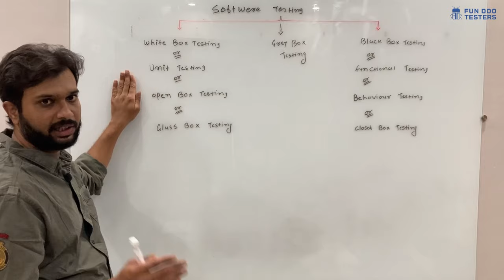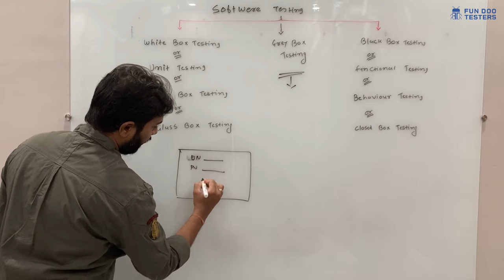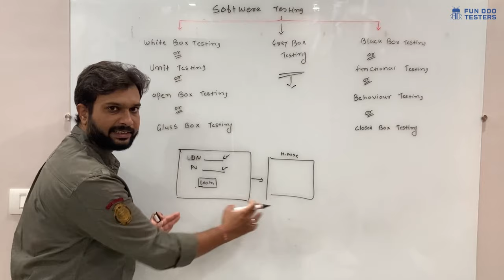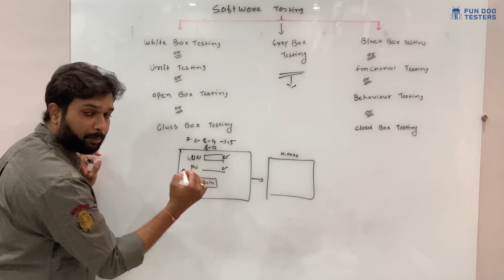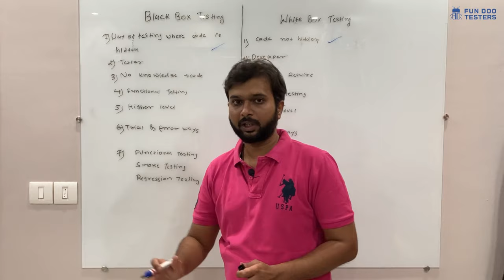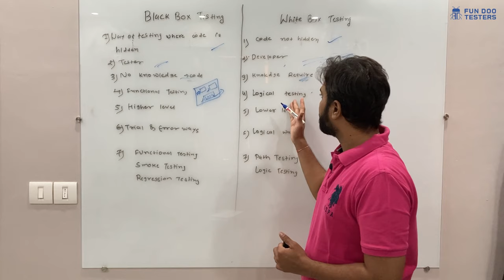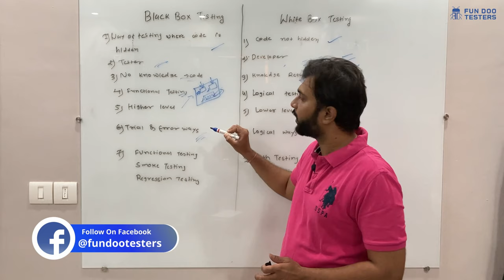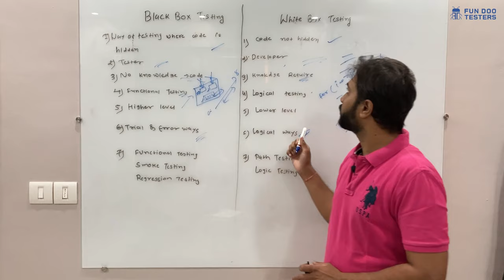Software testing tutorial in hindi - white box testing vs black box testing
Software testing tutorial || white box testing vs black box testing

In this video, We will be learning white box testing vs black box testing?

- white box testing in software engineering
- white box testing and blackbox testing
- difference between white box testing and black box testing
- white box testing and blackbox testing in software engineering

✅ If you like my videos, please consider buying me a coffee

GEAR USE:
○ My Camera